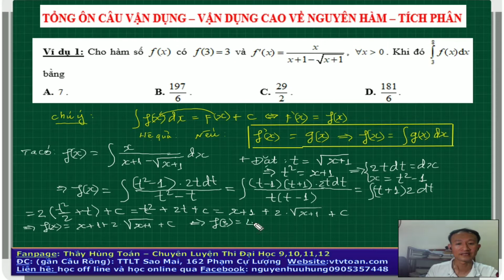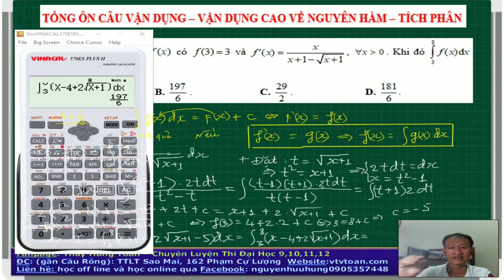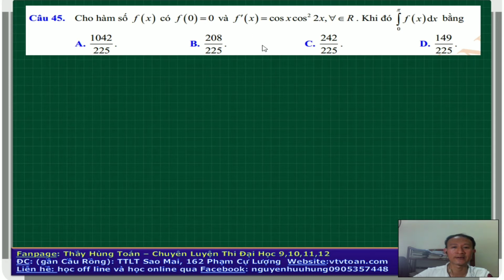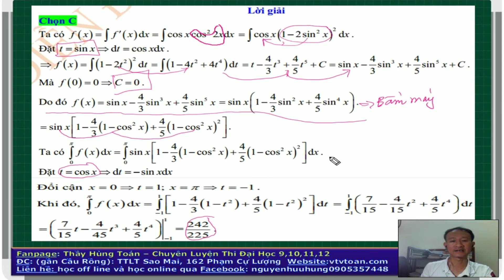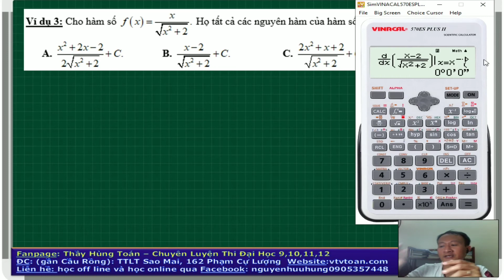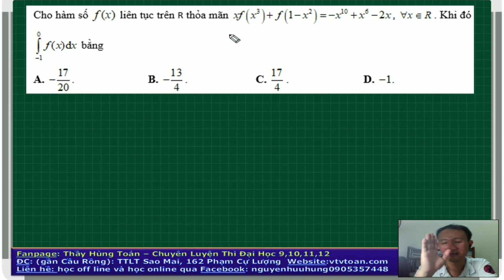Buổi 7: Tổng Ôn Câu 8-9-10₫ Nguyên Hàm - Tích phân thi Giữa Kỳ 2, Học Kỳ 2, Thi THPT Quốc Gia 2021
Buổi 7: Tổng Ôn Câu 8-9-10₫ Nguyên Hàm - Tích phân: Toán 12 Ôn thi Giữa Kỳ 2, Học Kỳ 2, Thi THPT Quốc Gia 2021. Chúc các em học tập tốt nhé !
👉 Các em ở Đà Nẵng có thể đăng ký học offline ở lớp thầy nhé !
👉 Hoặc có thể gọi thầy qua số điện thoại : 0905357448

👉 thầy Hùng dạy toán online hiệu quả và Báo Đà Nẵng